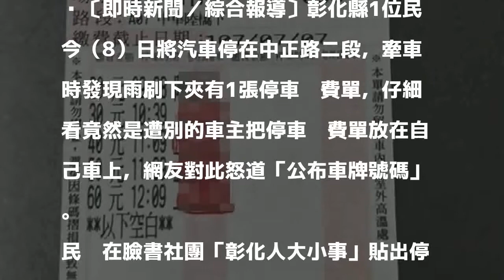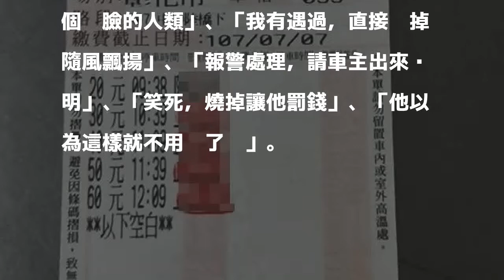想騙人代繳？車被夾他人停車繳費單 網友怒：公布車牌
〔即時新聞／綜合報導〕彰化縣1位民眾今（8）日將汽車停在中正路二段，牽車時發現雨刷下夾有1張停車繳費單，仔細看竟然是遭別的車主把停車繳費單放在自己車上，網友對此怒道「公布車牌號碼」。

發表評論評論如下。